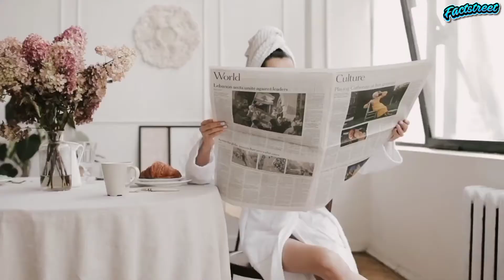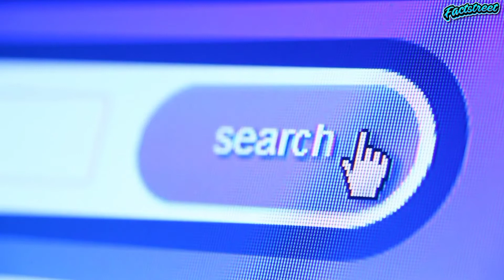इस देश का संविधान 6 बार बदला जा चुका है | Amazing Facts About Afghanistan | Factstreet - Episode 61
Top 10 videos you must watch -

My Phone
My Laptop

ABOUT MY CHANNEL: Hi! I’m Deep. On my channel, you will find both entertaining and educational videos. I love sharing fascinating facts about India and the World with you guys as I experience them myself.